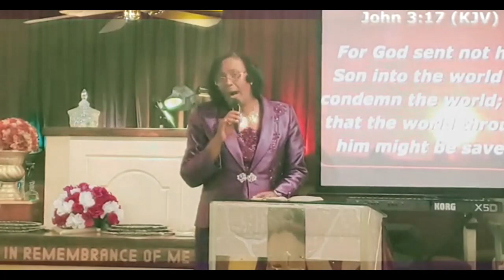Prophetess Lorretta Hurts (WGU)